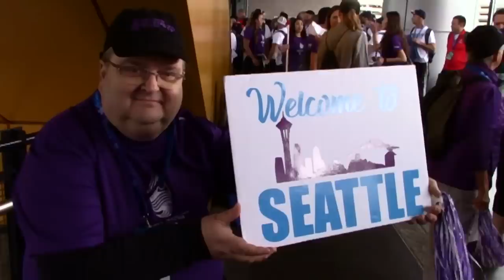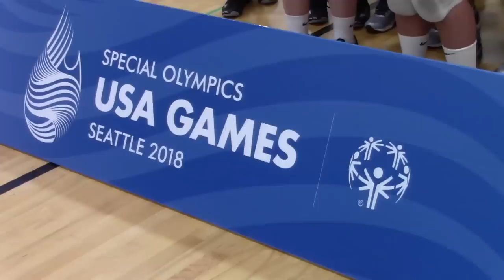Team AZ at 2018 Special Olympics USA Games in Seattle; Mini-documentary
In-depth look at Special Olympics athletes on Team Arizona during their week-long adventure at the 2018 USA Games in Seattle. Thousands of people have made their way to the campus of the University of Washington for the Special Olympics USA Games, with a couple of dozen athletes and coaches from Tucson representing Team Arizona.

News 4 Tucson's Paul Cicala is also on Team Arizona's support staff, and took advantage of the opportunity to report at the Special Olympics on the amazing athletes representing the Tucson area and Arizona.  He put together this special, mini-documentary on the Special Olympics athletes representing Team Arizona.